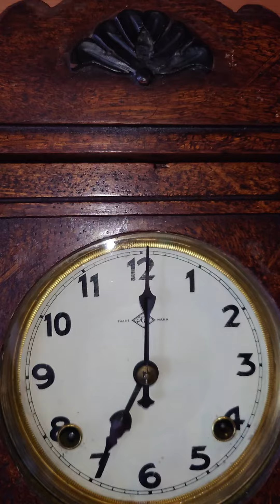今津菊次郎時計店菱ＫＩ印 宮型ゼンマイ振り子掛け時計